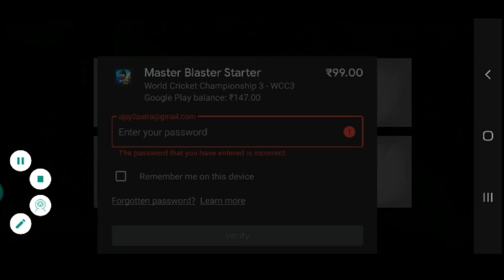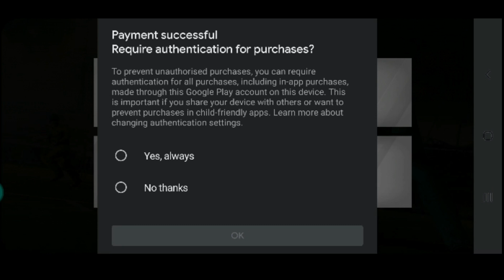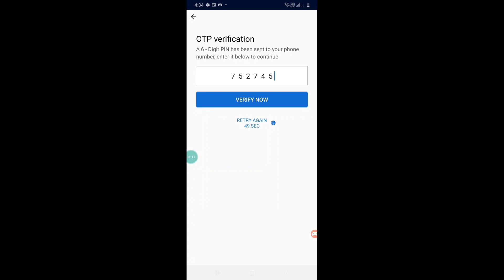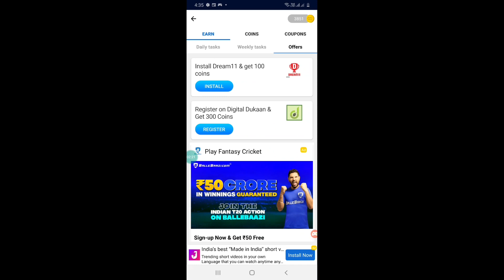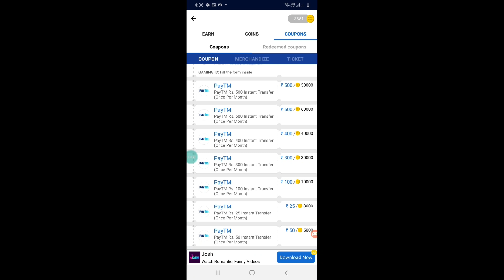Unlock All Stadium in Wcc3